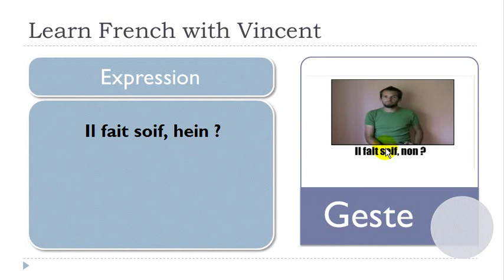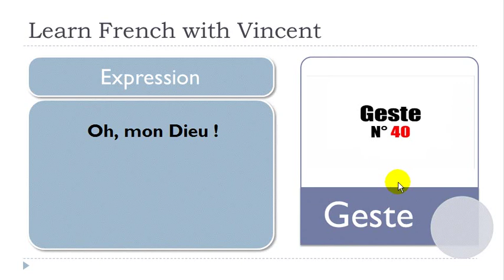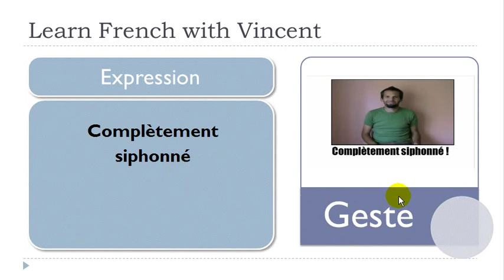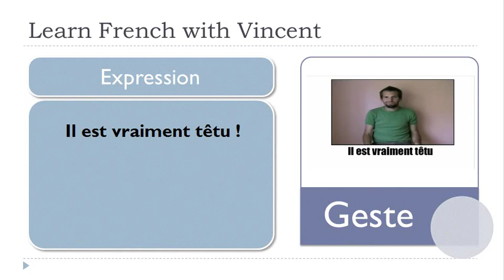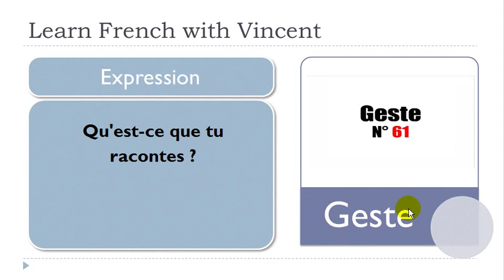Learn French - The body language #3